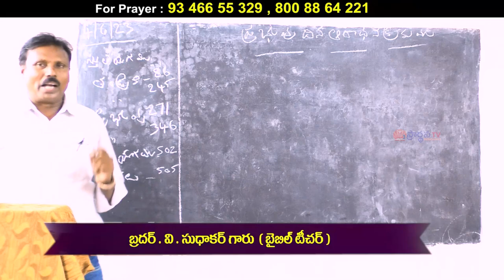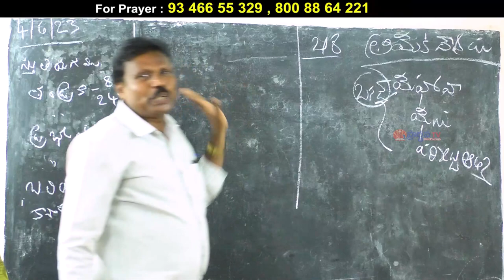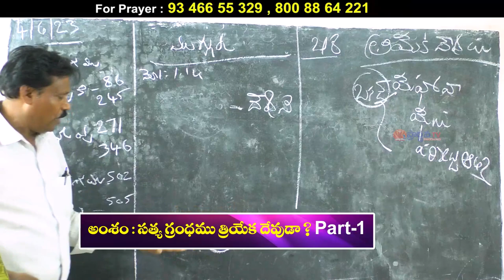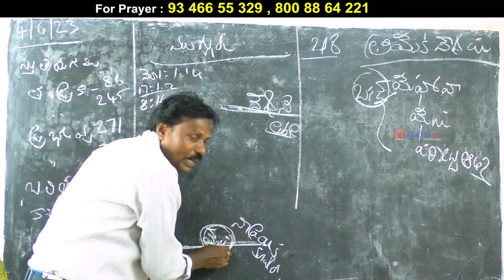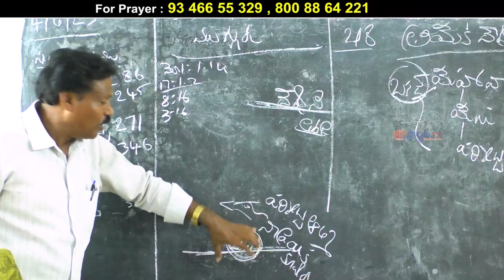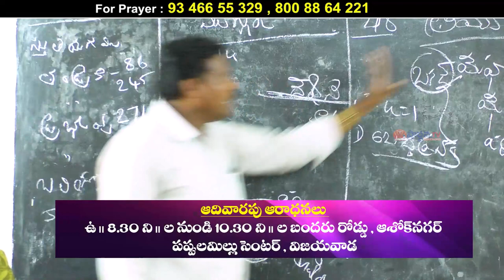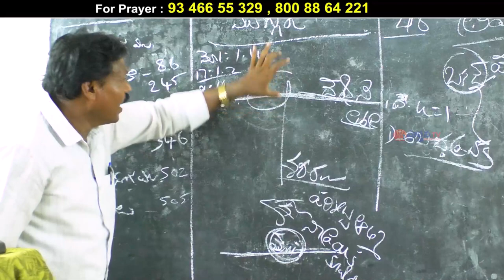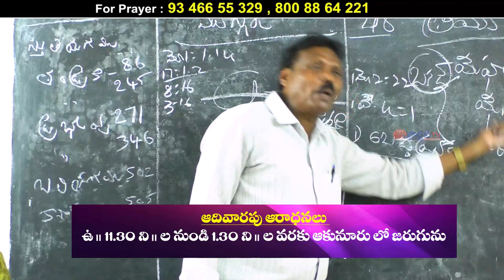11 06 2023 Vemula Sudhakar garu అంశం : సత్య గ్రంధము త్రియేక దేవుడా ? Part-1